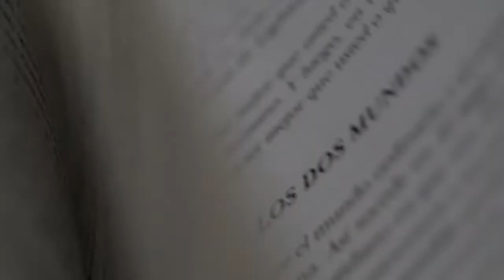KHERWAL SAREN BIOGRAPHY.AUDIOBOOK.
KHERWAL SAREN BIOGRAPHY VIDEO. NOWA VIDEO RE KHERWAL SARENAG JIYON KAHNI BARETE GALOCH AAKANA .